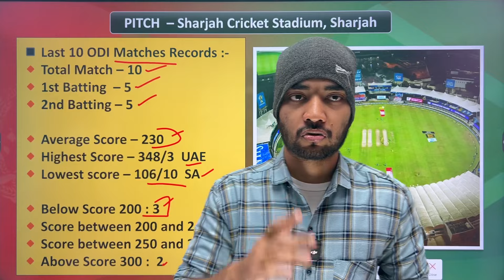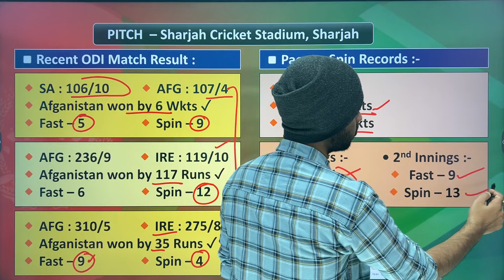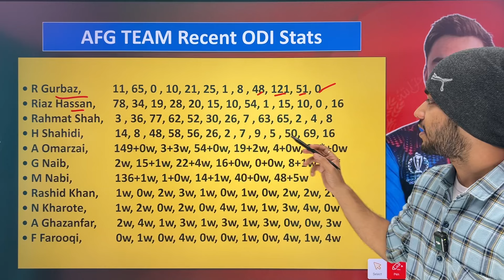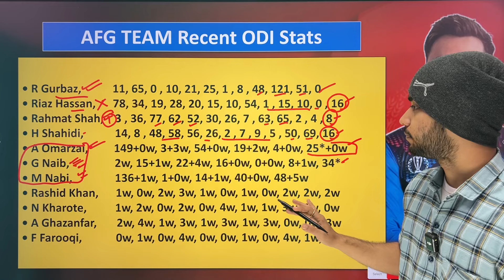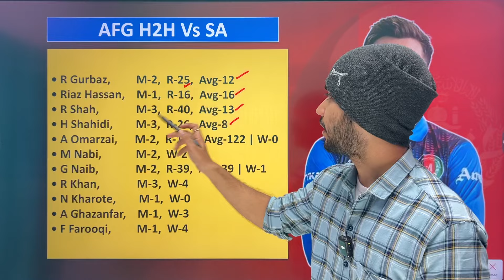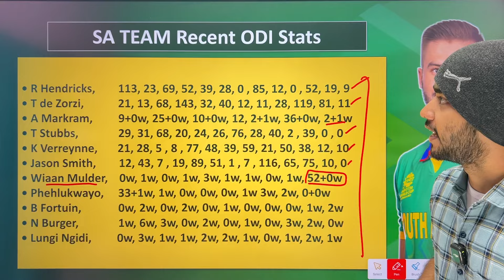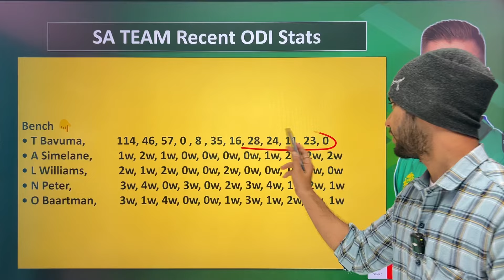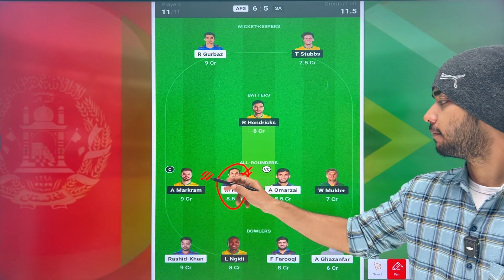AFG vs SA Dream11 Prediction | AFG vs SA 2nd ODI Dream11 | AFG vs SA Dream11 Team of Today Match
...AFG vs SA Dream11 Prediction | AFG vs SA ODI Match Dream11 | AFG vs SA Dream11 Team of Today Match

Afganistan vs South Africa 2nd ODI Match Full Detail Analysis + Team Combination

Afg vs Sa Dream11 Prediction,
Sa vs Afg Dream11 Prediction,
Afg vs Sa 2nd ODI Dream11,
Sa vs Afg ODI  Dream11,
Dream11 Prediction,
Dream11 Today Team,
Afganistan vs South Africa Dream11 Prediction,
Afganistan vs SA Dream11,
Afg vs South Africa  Dream11 Prediction,
Afg vs Sa Dream11 Team,
Afg vs Sa 2nd odi Prediction,
Today Match Dream11 Prediction,
Afg vs Sa Prediction,
Afg vs Sa Grand League Team,
Grand league expert,
Somesh Thakre,